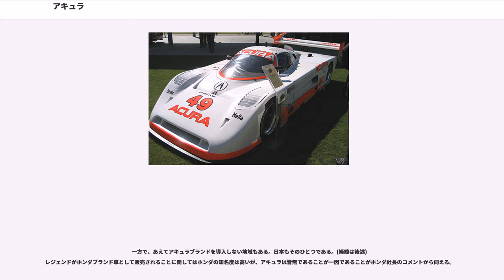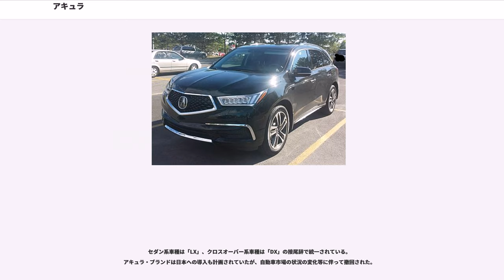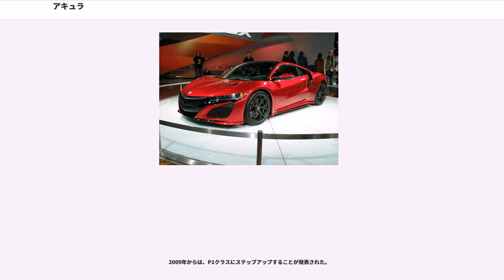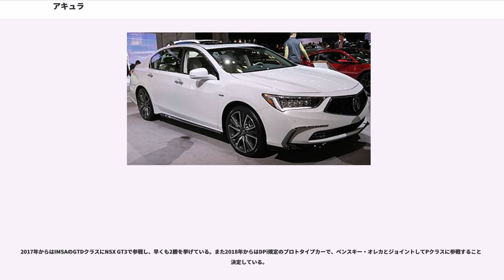アキュラ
アキュラ（ローマ字：Acura）は、本田技研工業が1986年にアメリカ合衆国・カナダで開業した高級車ブランドである。

現地開発モデルを含む6車種で展開され、販売台数の7割を北アメリカ生産車が占めている（2005年時点）。

アメリカにおけるホンダの歴史は、1959年、ロサンゼルスに販売会社・アメリカンホンダモーター（American Honda Motor）が設立されたことに始まる。小型バイク、スーパーカブを始めとする二輪車の販売で成功したホンダは、1973年の第一次石油危機に際して、低燃費の小型車・シビックによりアメリカ自動車市場への進出に成功した。1982年にはオハイオ州メアリーズビルの自社工場において、乗用車・アコードの生産を開始したが、これは、日本の自動車会社として初めてのアメリカ現地生産であった。

大衆車の販売で成功したホンダは、より上級の自動車市場への進出を計画、1985年には、アメリカ現地での研究所として、ホンダR&Dアメリカ社の技術開発センターが、オハイオ州に完成した。翌1986年にアキュラが開業、全米60店舗のディーラーを通して、スポーティーカー（現在でいうスポーツコンパクト）のインテグラと、フラッグシップのレジェンドの販売が開始された。これは、日本の自動車会社による高級車ブランド設立の第一例であり、トヨタ自動車のレクサスや、日産自動車のインフィニティ（いずれも1989年に開業）に先立つものであった。

開業初年には、早くも自動車ブランド別の顧客満足度調査において第1位を獲得し、アメリカでの高評価が定着した。アキュラブランドの販売は、カナダでも1986年から開始された。同地においては独立したディーラー網の展開はなく、ホンダブランドの下での併売となっている。

1990年には、NSXが発売された。

1991年に香港、2004年11月30日にメキシコ、2006年9月27日に中華人民共和国（マカオなどを除く）、2014年にロシア市場へも進出し、ブラジルにも進出する計画が発表されるなど、レクサスやインフィニティに比べて遅れていた世界展開が進んでいる。

一方で、あえてアキュラブランドを導入しない地域もある。日本もそのひとつである。(経緯は後述)
レジェンドがホンダブランド車として販売されることに関してはホンダの知名度は高いが、アキュラは皆無であることが一因であることがホンダ社長のコメントから伺える。

スポーティーさを特徴とする高級セダン・SUVを展開している。NSXの一時発売終了以降は全車種が前輪駆動車やそれをベースにした四輪駆動車となっていたが、2016年に新NSX（後輪駆動＋モーターアシストによる四輪駆動）が発売されたことでその法則は崩れた。直列4気筒エンジン搭載のモデルが存在する一方で、最大でもV型6気筒エンジンに留まるなどの特徴は、従来アメリカで認識されてきた「高級車ブランド」像とは異なるものである。また、レクサスやインフィニティなどが、日本製による品質とイメージの維持を図っているのに対して、アキュラでは、現地開発・現地生産による現地化に注力しているのも特徴である。

2006年のアメリカ合衆国における販売台数は20万1,223台であり、そのうち約13万台が北米現地生産車であった。2009年、アキュラは全車種が自動車ブランドとして史上初めて、二つの代表的な自動車安全調査機構、（NHTSA）によるクラッシュ・テストでの5つ星と、米国道路安全保険協会（IIHS）による「トップセーフティピック」評価を獲得した。

ブランド名は、「Accuracy（正確さ）」を連想させる造語である。ホンダのエンブレムの「Hマーク」をちょうど逆にした「A」に起縁する、また、アルファベット順に並べた場合に、他のどのブランドよりも先頭にくることが考慮されたとも言われる。エンブレムはカリパス（ノギス）を象ったものに手を加えて「Aマーク」と見えるようにしたものである。

モデル名は当初、「アキュラ・レジェンド」、「アキュラ・ビガー」など、同型車がホンダブランドで発売される際と同一の名称が使用されていたが、その後は全モデルがアルファベット2文字か3文字の名称に変更・統一されている。

セダン系車種は「LX」、クロスオーバー系車種は「DX」の接尾辞で統一されている。
アキュラ・ブランドは日本への導入も計画されていたが、自動車市場の状況の変化等に伴って撤回された。

従来、モータースポーツ活動は「アキュラ・スパイスSE90...